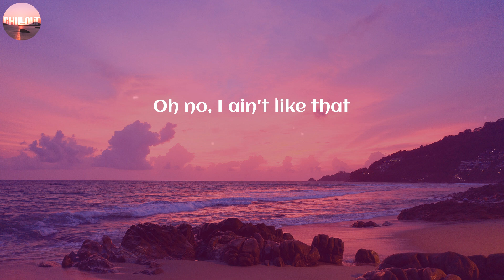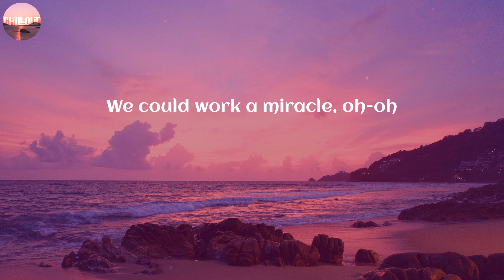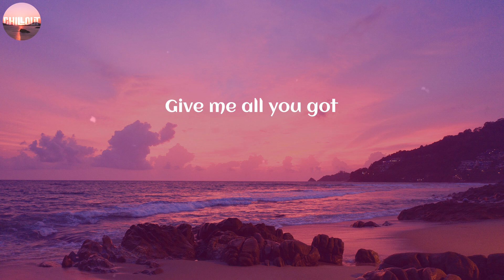Tiësto / Don't Be Shy ~ (Lyric)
LYRICS:
Wanna get emotional, oh-oh
Mmm
Follow me, easy now
We could work a miracle, oh-oh
Mmm, yeah